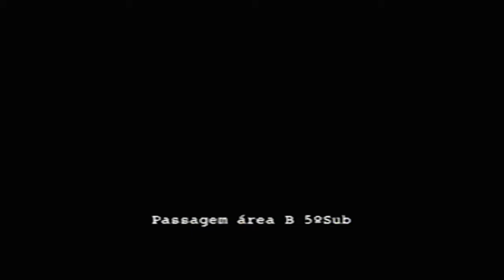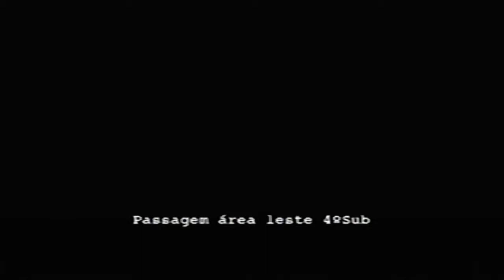Resident Evil: Outbreak File 1 | DESCONGELANDO A INSTALAÇÃO #4